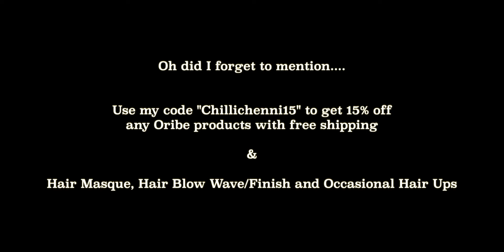My experience with Hana-Akari // chillichenni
Never have I ever gotten a hair spa treatment before... And boy, let me tell you how my friend Yuki exceeded my expectations as a first-timer.

Don't be shy, go on and book a hair appointment. YOUR SCALP WILL TELL YOU WON'T REGRET IT!!

Support your locals by following their Instagram:
Yuki's - @yuki_sato_chch
Hana-akari's - @hana_akari_cuba

♪ songs ♪

OhMyGenie Beats - 여름 느낌나는 시원한 비트 Hip-Hop Instrument

Young Nine X D Now - Shall We 살싸 (Prod. ESSEM)

Ariana Grande, Doja Cat - goodnight n say so (Mashup)